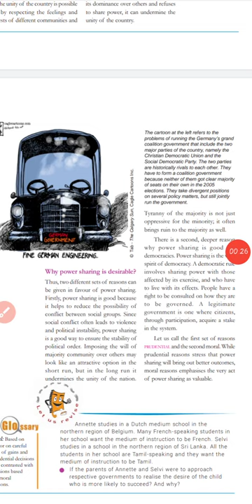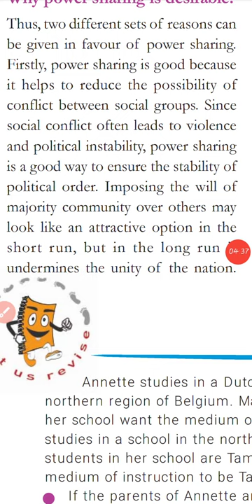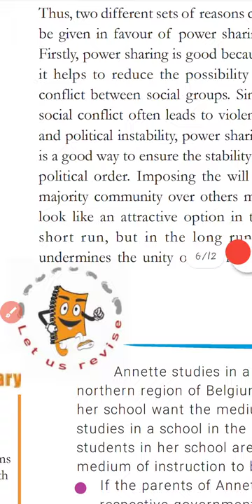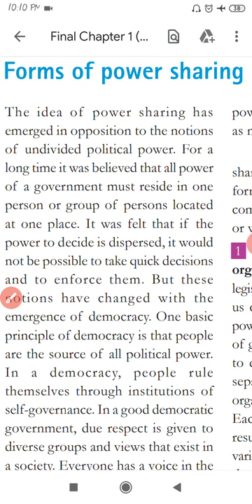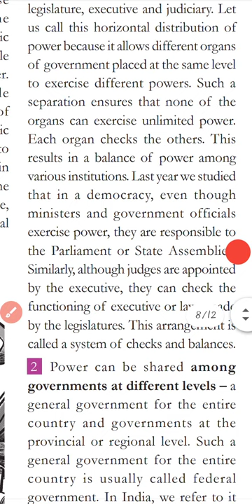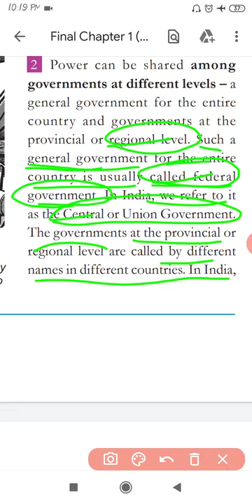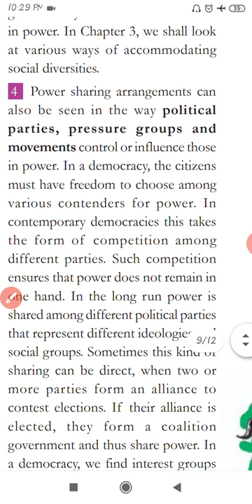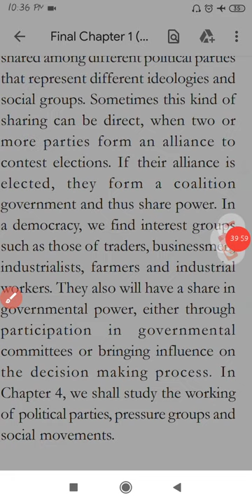POWER SHARING CLASS 10 CIVICS Chapter 1/CBSE Class 10 Civics Chapter 1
Power sharing reduced the conflict between the social groups.. it's also lead the political stability..
Some Important Videos are- The Rise Of Nationalism in Europe A Thing Of Beauty Class 12 Should wishard hit Mommy? CBSE exam updates 2020-21 Inside our Earth Class 7 Geography Money and credit Part 2.. Sectors of Indian economy Class10th Economics Tribals Dikus and the vision of a Golden age class 8 Development Class10th Economics Poverty as a Challenge Class 9 Resources Class 8 Environment Class 7 Updated syllabus of Class10th Updated syllabus of Class9th ..,. Minerals and energy resources Class10th geography... Resources and development Class10th geography... Agriculture Class10th geography Power Sharing class 10 Federalism Class10th Civics Democracy and Diversity Class10th Civics ...,. Political parties Class10th Civics Outcomes of democracy Class10th Civics...